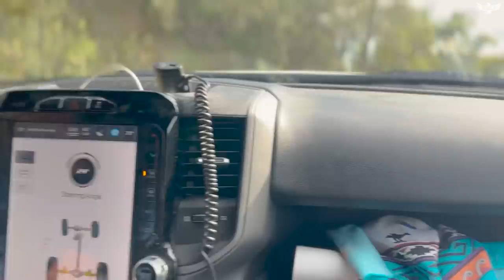CASH STREAK OVER 😭 (OTB Open Vlog)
I shoot all my videos on a Panasonic AGUX180, Canon EOS M50, iPhone 14 Pro, & GoPro Hero6 and edit on a Razer Blade Stealth using Adobe Premiere and/or MacBook Pro using Adobe Premiere.

Thank you to the Disc Golf Pro Tour for letting me use their facilities.

Thumbnail Phot Credit: Disc Golf Pro Tour / Kevin Huver